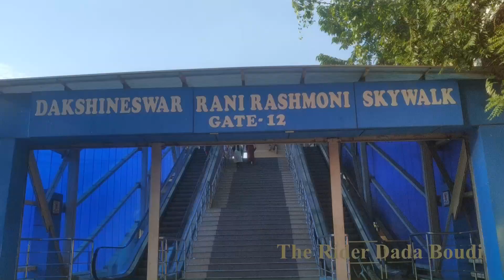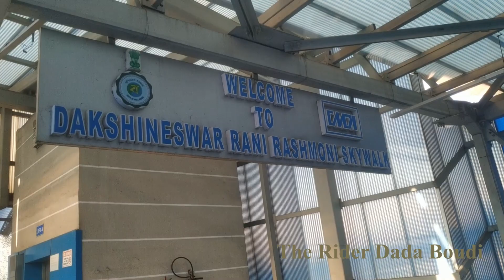Dakshineswar || Outside Of Dakshineswar Kali Temple || The Rider Dada Boudi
Outside Of Dakshineswar Kali Temple..

Dakshineswar Kali Temple is a Hindu navaratna temple in Dakshineswar, Kolkata, West Bengal, India. Situated on the eastern bank of the Hooghly River, the presiding deity of the temple is Bhavatarini, a form of Parashakti Adya Kali, otherwise known as Adishakti Kalika.

ABOUT THE RIDER DADA BOUDI:
Rider Dada Boudi is a life style vlogging channel. We are Bengali youtuber from West Bengal,India. We love to share our lifestyle and our every moments with all of you. We love riding, travelling, meeting new people and also we have a fond of eating various different type of food. We are also pet lover.

Hello... Friends..
We are Swagata and Abhijit. We are married couple from kolkata. We are trying hard to make this channel more flourished..Hope you all enjoy our videos..

CREDITS:
HOST » Swagata & Abhijit.
VIDEO EDITOR » Abhijit.
PHOTOGRAPHY » Both Of Us